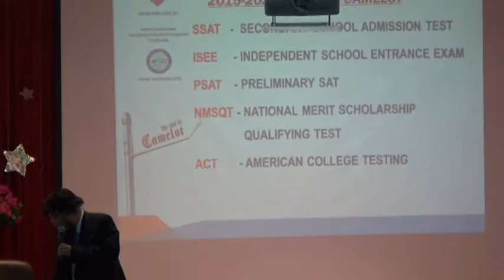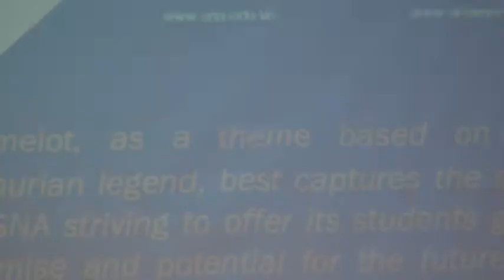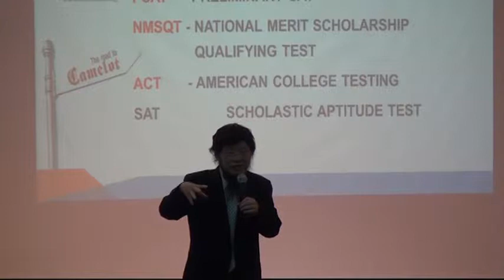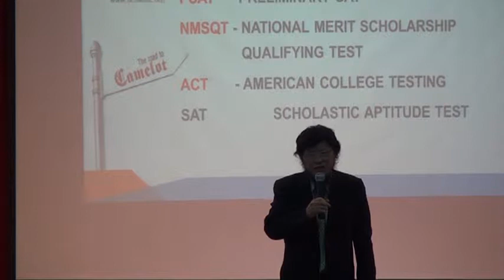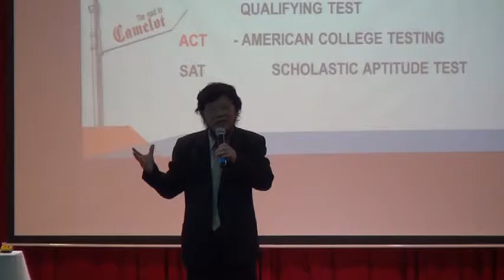The Road to Camelot - Part 4